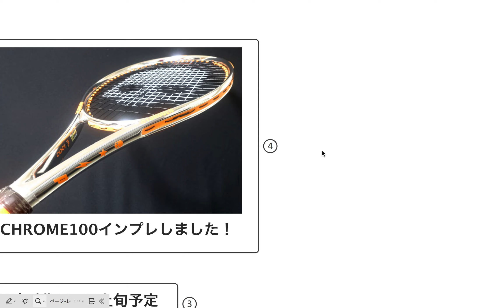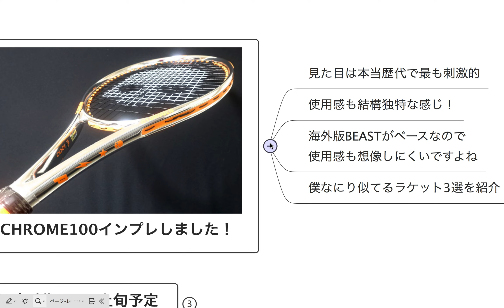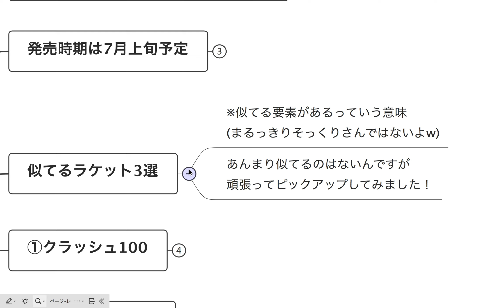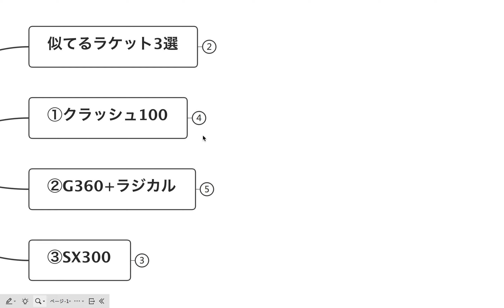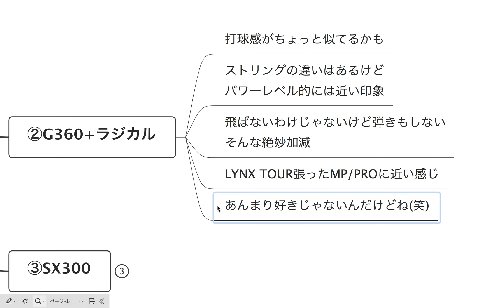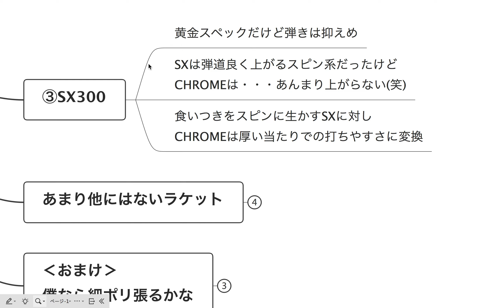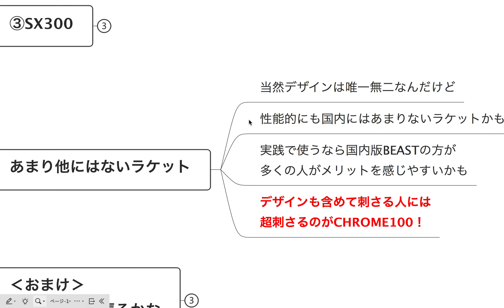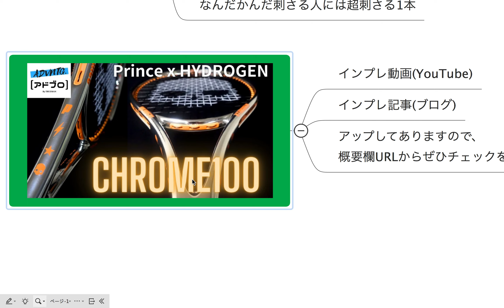[テニスQ&A #23] CHROME100ってなんのラケットに近い感覚？国内で販売されるの？にお答えしました！(Prince x HYDROGEN)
プリンスxハイドロゲンのコラボで生み出された最高に派手なラケット：CHROME(クローム)100。
どんなラケットに似ているのか、3つほどラケットを挙げて解説してみました！

動画のインプレはこちら！
ブログのインプレ記事はこちら！

ホールド感がしっかりでるTOUR XX SPIN
弾きの良さをプラスするならTOUR XT18もいいかも

‹Tシャツなどデザイングッズ用意しております›

‹BGM♪›
Intentions by Anno Domini Beats